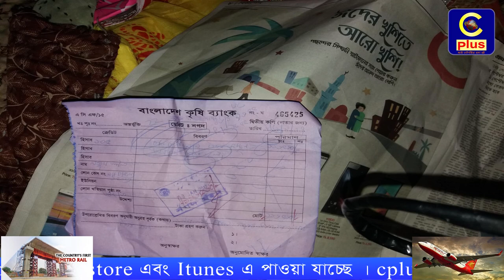কর্ণফুলীর শিকলবাহায় দিন দুপুরে চুরি